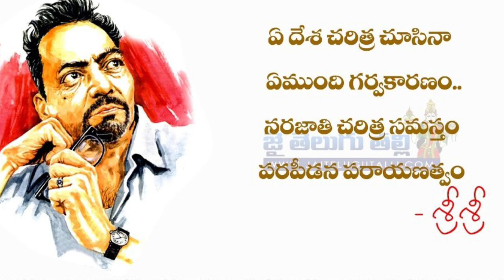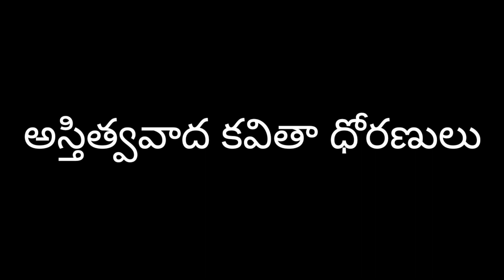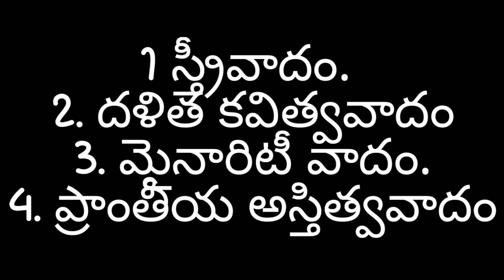Adunika Kavithvam | 1st Year 2nd Sem Degree| Phani Rajyalakshmi Vlogs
Phani Rajyalakshmi Vlogs | Telugu  videos are specially designed to understand the basic concepts of successful Telugu Speaking. The explanation given by a Lecturer , will help you understand and achieve the Skills and Techniques for successful Telugu Speaking and make learning easy.